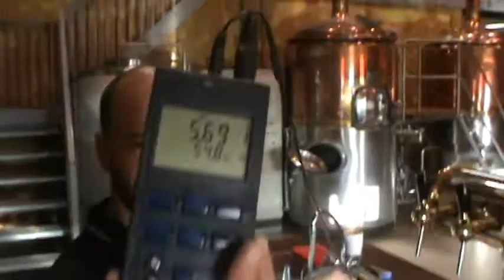Surf Ale brouwen met DAVO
Een brouwdagje met de brouwers van DAVO